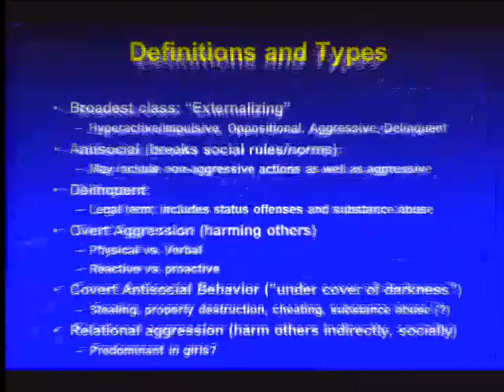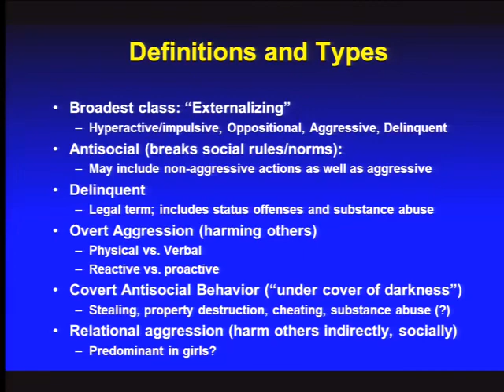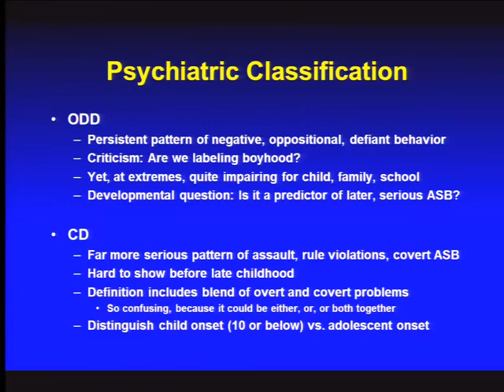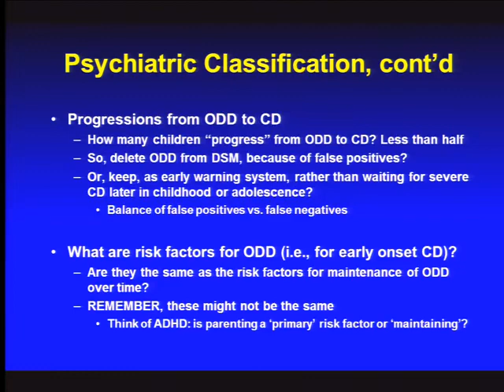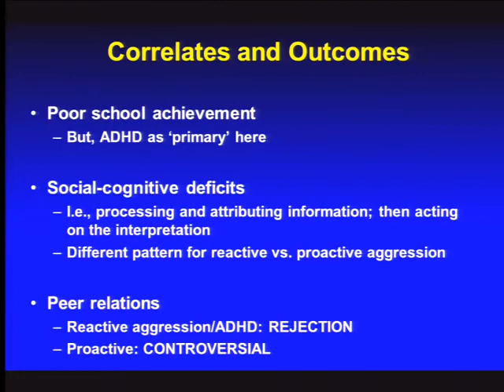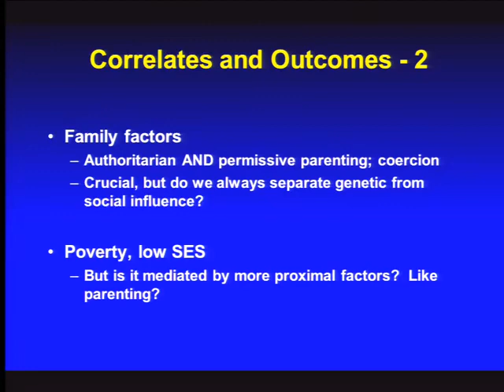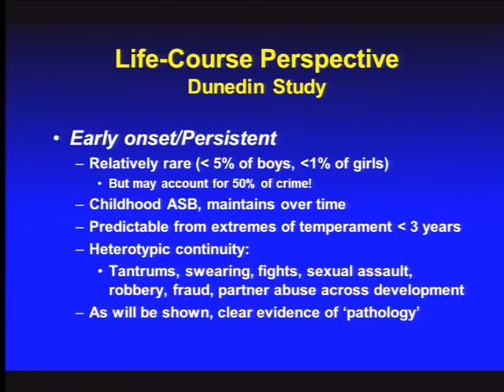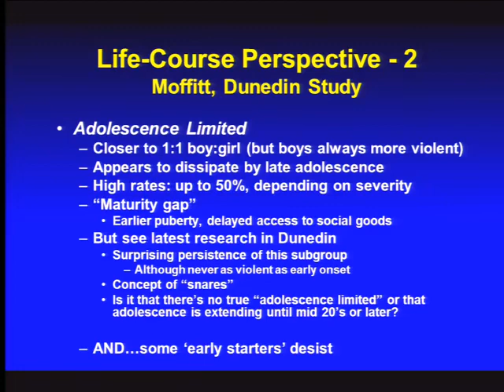2014 03 03 Psychology 131 2014 03 03000